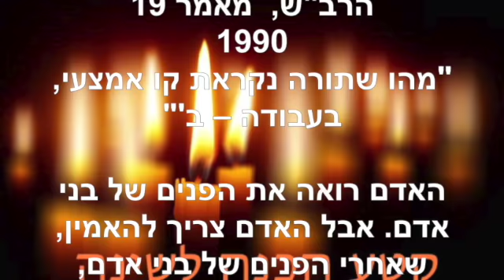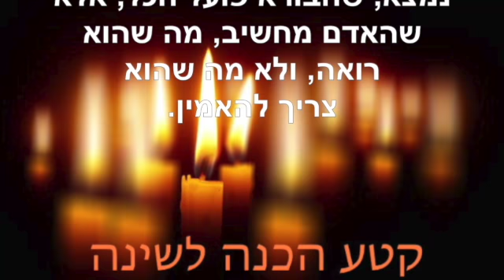הכנה לשינה ~ אפריל 26 2022